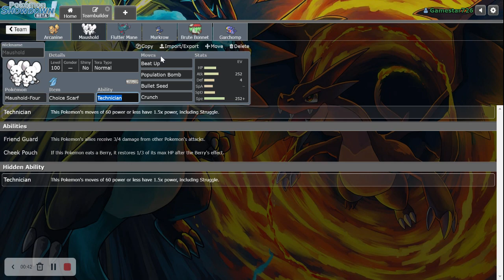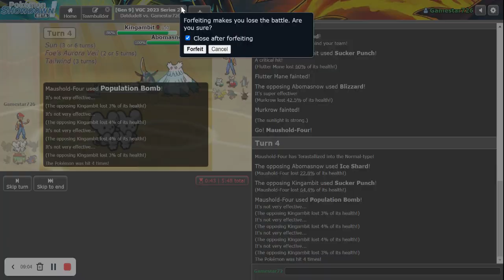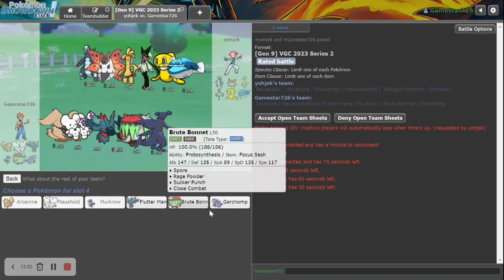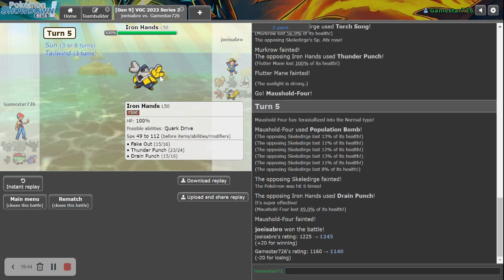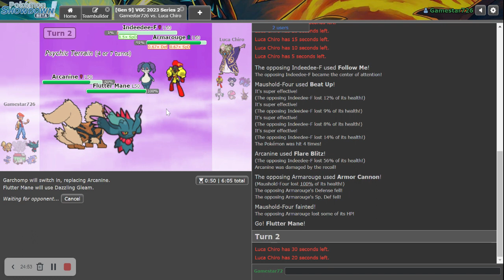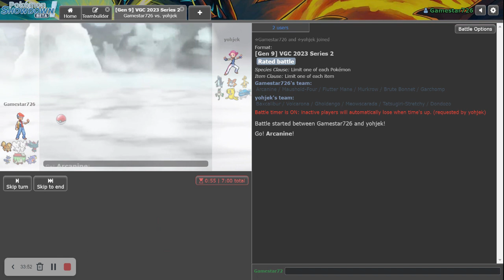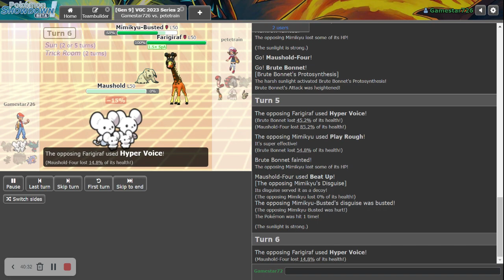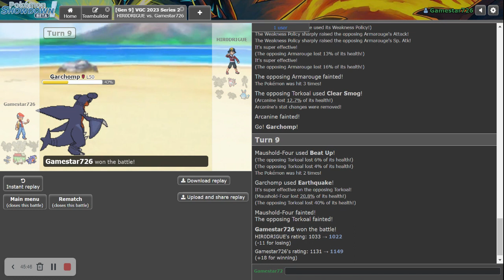Arcanaine sweeps with justified!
in this video i am showcasing a meta pokemon in an incredibly surprising way by creating a strategy around it's ability!
Paste: Arcanine @ Sitrus Berry
Ability: Justified
Tera Type: Ghost
EVs: 252 Atk / 4 SpD / 252 Spe
Jolly Nature
- Extreme Speed
- Flame Charge
- Flare Blitz
- Morning Sun

Maushold-Four @ Choice Scarf
Ability: Technician
Tera Type: Normal
EVs: 252 Atk / 4 Def / 252 Spe
Jolly Nature
- Beat Up
- Population Bomb
- Bullet Seed
- Crunch

Flutter Mane @ Choice Specs
Ability: Protosynthesis
Tera Type: Flying
EVs: 4 Def / 252 SpA / 252 Spe
Timid Nature
IVs: 0 Atk
- Dazzling Gleam
- Moonblast
- Shadow Ball
- Mystical Fire

Murkrow @ Eviolite
Ability: Prankster
Tera Type: Dark
EVs: 252 HP / 4 Def / 252 SpD
Careful Nature
- Tailwind
- Sunny Day
- Haze
- Brave Bird

Brute Bonnet @ Focus Sash
Ability: Protosynthesis
Tera Type: Water
EVs: 128 Def / 128 SpD / 252 Spe
Jolly Nature
- Spore
- Rage Powder
- Sucker Punch
- Close Combat

Garchomp @ Rocky Helmet
Ability: Rough Skin
Tera Type: Ground
Jolly Nature
- Earthquake
- Protect
- Rock Slide
- Swords Dance